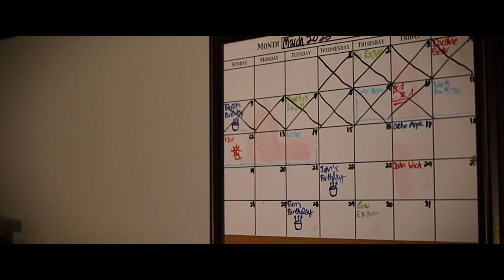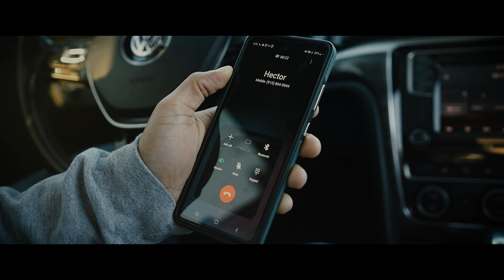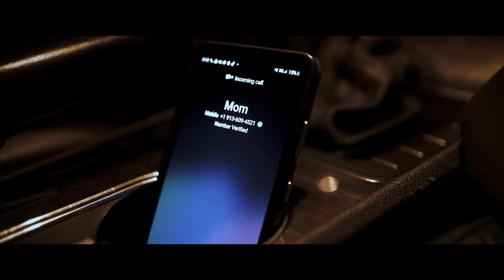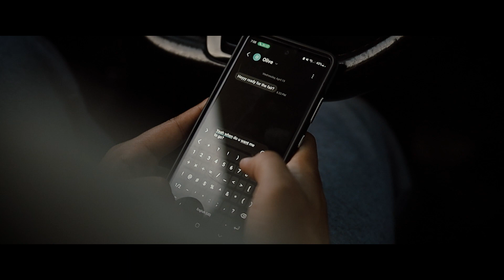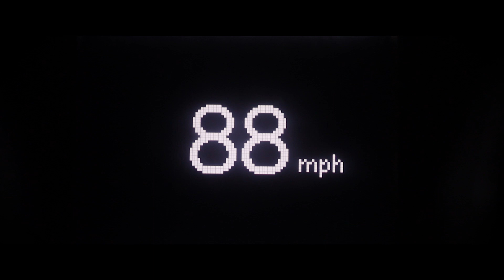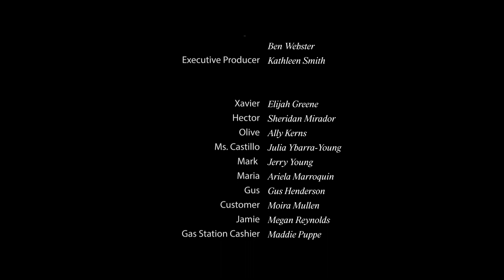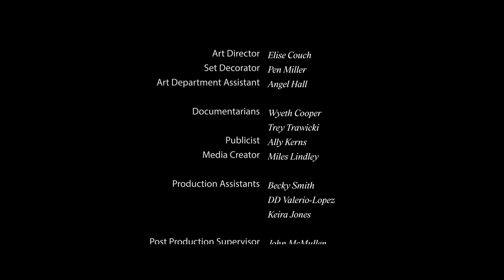Sunsets At Noon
Sunsets at Noon is a coming of age/drama feature film that is sure to capture the viewers attention both emotionally and physically. After unforeseen events, seventeen year old Xavier is holding a secret that he doesn't realize he knows.
Throughout the course of three days, Xavier tries to unravel the true cause of his grief. Each day, Xavier lives through moments from the night that caused his pain. As he deals with his pain, Xavier confides in his brother, Hector, and seeks comfort in his best friend, Olive.